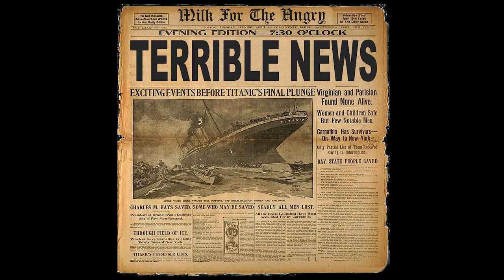Milk For The Angry - Terrible News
All out of gas so I'm fillin up my Chevy
When the pump begins blarin out the local news
The terrible news, the terrible
Those are the officers causing all the problems
Shooting guns right at the people on the front page news
The terrible news, the terrible news

It seems like the way we are
Will tear us apart

Don't drink the water, just use it on your body
Says the man inside the TV on the local news
Vote for the villain who is rolling in the dollars
He's the one that you've been seeing on the front page news